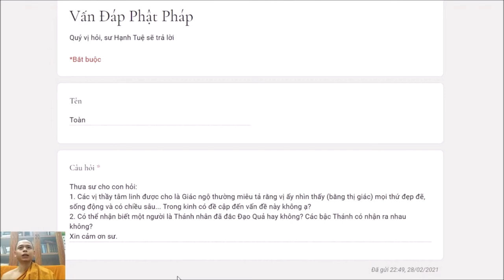196. Cái nhìn của người giác ngộ có gì khác người khác?